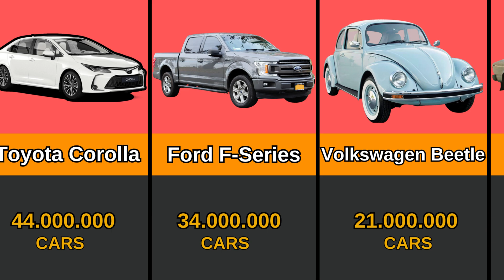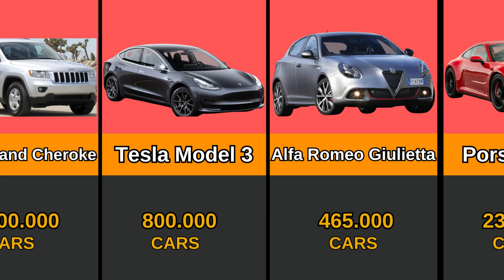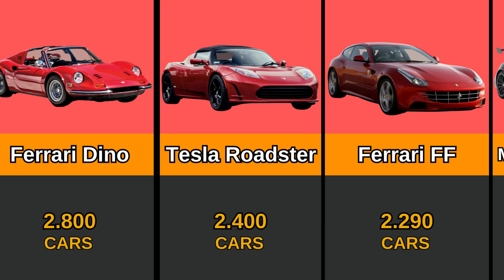The Most Produced Cars and Their Numbers | Data Comparison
🚗 "Car Dabbler's" Ultimate Car Comparison! 🚗

Dive deep with us as we embark on a comprehensive car comparison journey! From the sleek designs of BMW, Audi, and Lamborghini to the reliable classics of Toyota, Ford, and Volkswagen, we've got you covered. Using car factory analytics, we've harnessed the power of real-time data sources to bring you unparalleled data visualization.

Ever wondered about the number of produced cars by these manufacturers? Or pondered about the most rare cars in the market? Curious about the car count or the car rarity for a particular brand? We delve into all of it, offering a clear data comparison. We'll assess data quality, compare length, size, and even the timelines of these automotive giants.

Join us for a unique experience as we showcase a comparison 3d data video, illustrating the sheer magnitude of production cars. Our dedicated data analyst team harnesses Pure Data to provide you with a bird's eye view of how Audi compares with Bugatti, or how many cars BMW produced versus Lamborghini.

Whether you're a car enthusiast, a data geek, or just curious about the car world, this video offers something for everyone. So, sit tight, and let the comparison video guide you through the world of cars, topped with authentic ratings and data comparison.